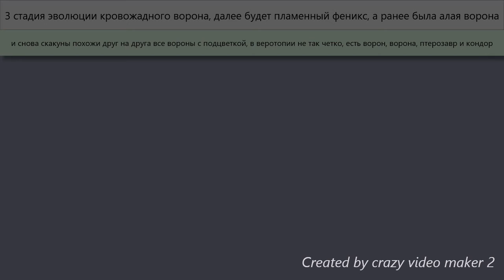spore веротопия в живую 327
Кровавый ворон
Тип:лига ангелов
подтип: химеровые симбиоморфы
класс: птицы
отряд:челюстные
семейство: земные гарпии
подсемейство: крыланы
Род: ворона
- размером в черную ворону - в грифона
- вес такой же
- питается мясом
- Обитает повсеместно